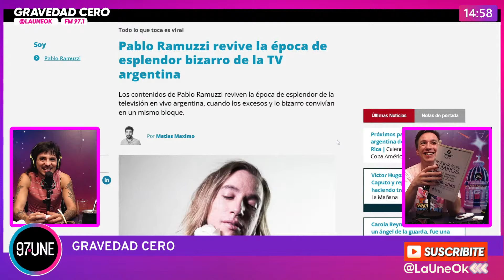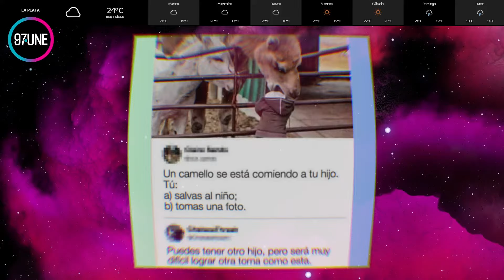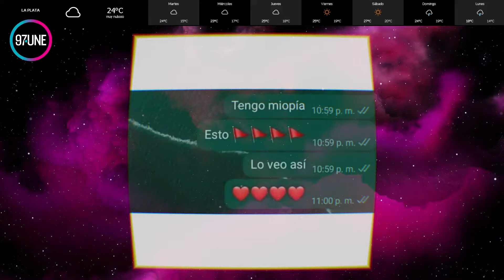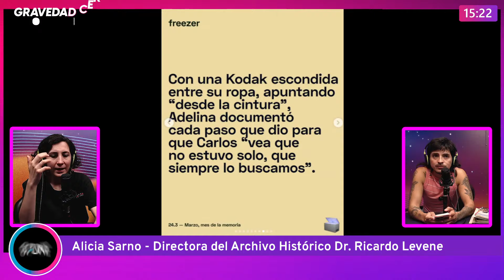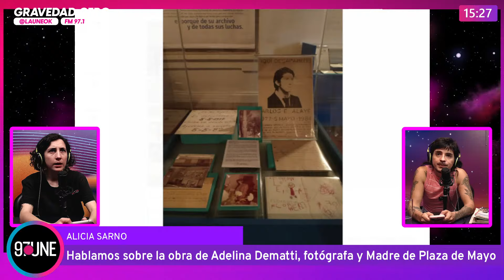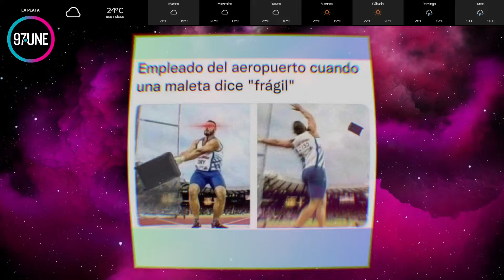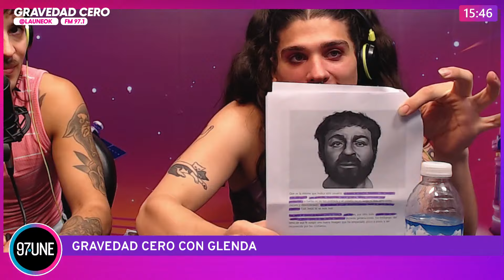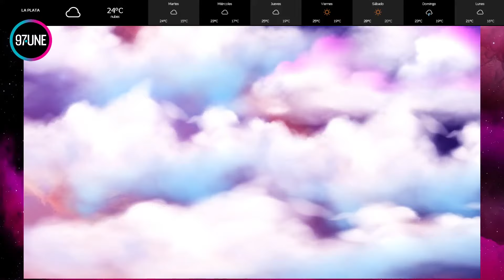GravedadCero | Alicia Sarno obra de Adelina Dematti + JESUS FUE EL AMANTE DE MIGUEL ANGEL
🌠 00:00 roscas y huevos
👽 6:08 Homenaje en vida, suplemento SOY
💥 25:10 Alicia Sarno, Directora del Archivo Histórico Dr. Ricardo Levene, sobre la obra de Adelina Dematti
👽 48:30 ¿Qué hacen chicas? Gravedad Cero con Glenda
🌠 51:02 JESUS FUE EL AMANTE DE MIGUEL ANGEL